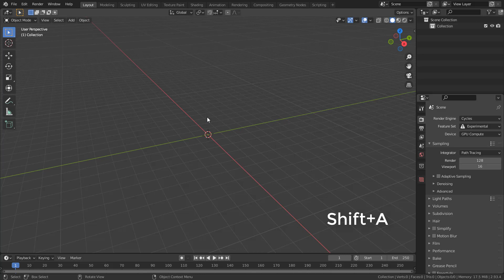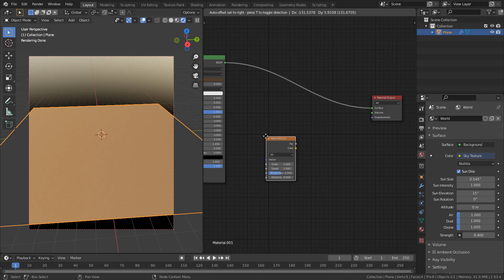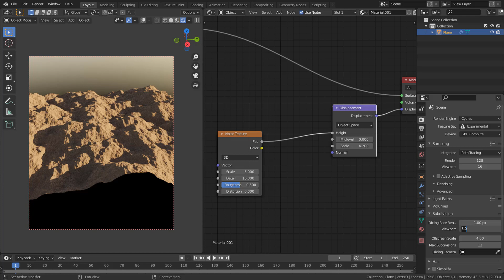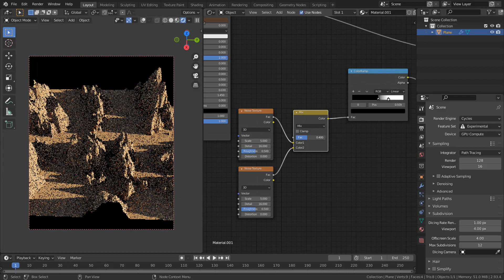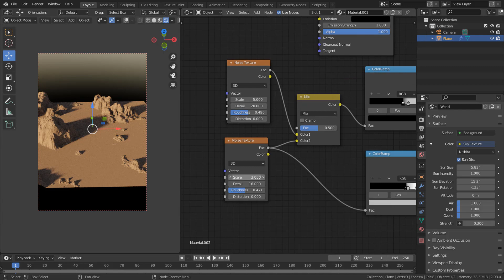How to Create Procedural Terrains in Blender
a video that shows how to create procedural terrain in blender, procedurally generated terrains, using Micropolygon displacement and adaptive subdivision